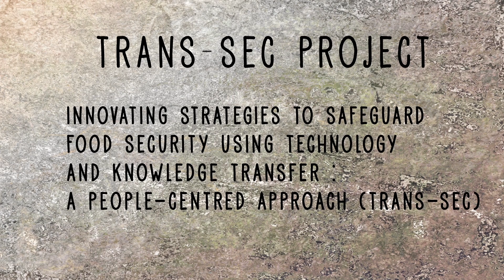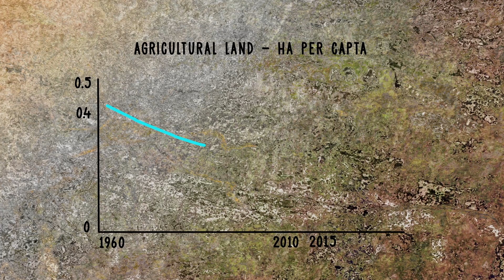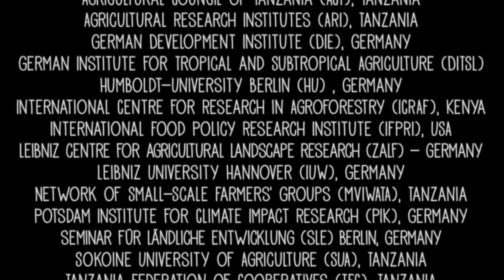Trans-SEC Project: Major Objectives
The first documentary on Trans-SEC "Innovating Strategies to safeguard Food Security using Technology and Knowledge Transfer: A people-centred Approach" describes the major objectives of the research project to stabilize the food situation in four communities in Tanzania.